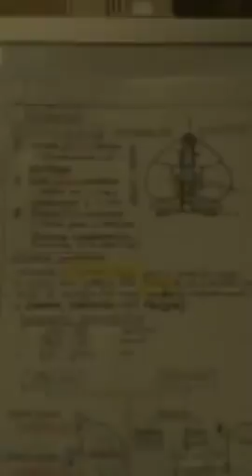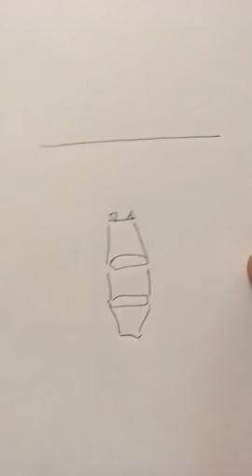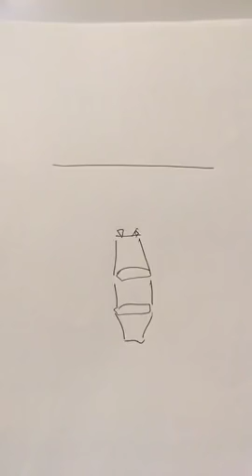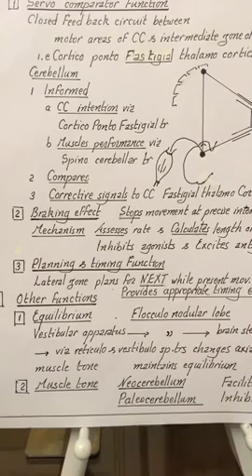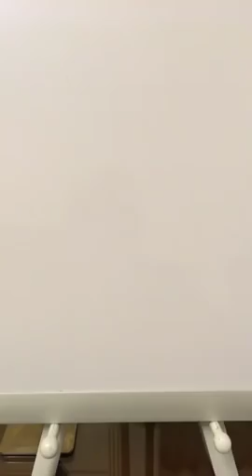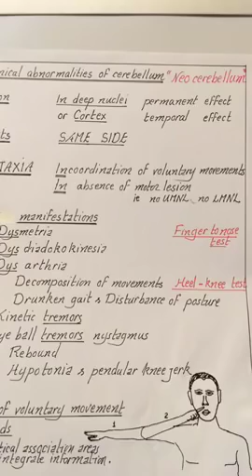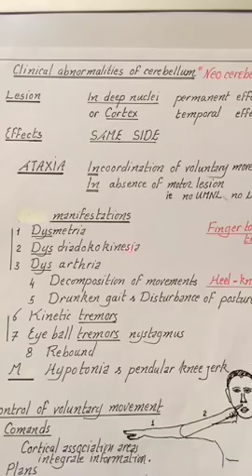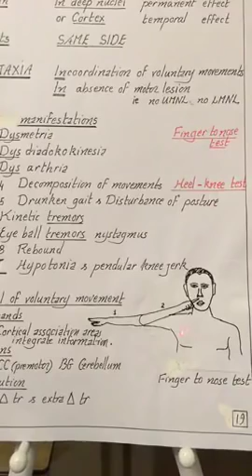Live Physiology Dr Nagi _ CNS Motor ( 5) part 2 Cerbeullum